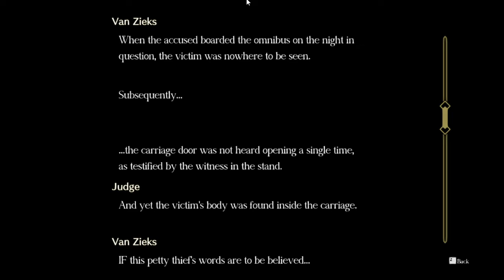The Great Ace Attorney Chronicles: Part 16 Eps3 Resolve or Unresolve?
How did the victim get into the bus? This is very hard to determine. The events seem logical, however, were based on "tempered evidence". Is our client really innocent?
We wanted to defend our client, but at the end, our desire for truth got in the way, and our client had to stop us from further digging through his methods. This is both fortunate and unfortunate I suppose...